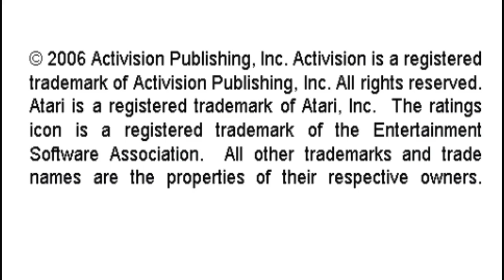H.E.R.O. Activision Hits Remixed Start Level 9 Sony Playstation Portable Emulated